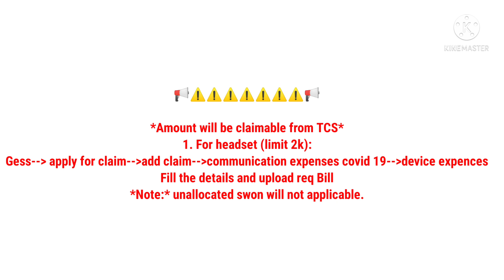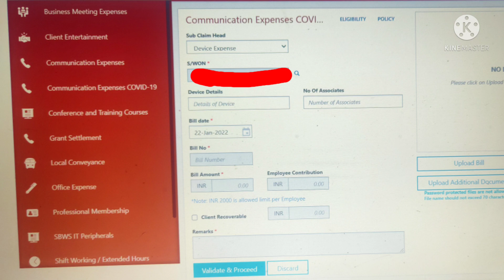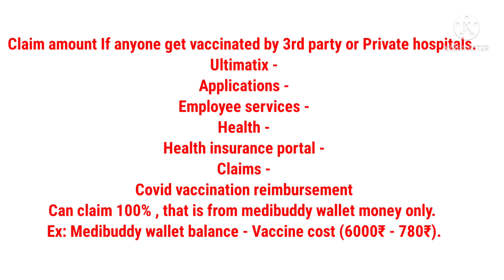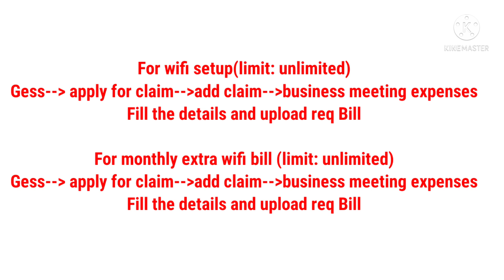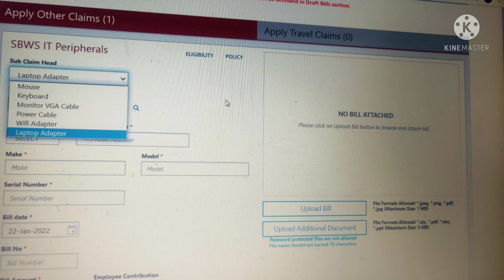How to Claim WiFi Re-Embarsment in TCS || Head-Set?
This video is about Tcs Claims ✅✅

share to your friends guys 🤗

comment me if you have any queries 🤗